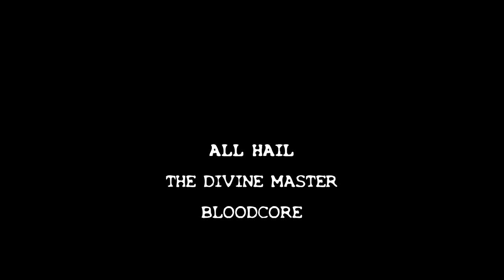DAOC Casual Solo Valewalker RR5 to RR6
With "free" music, yes UI is not the best and yes i click stuff :)